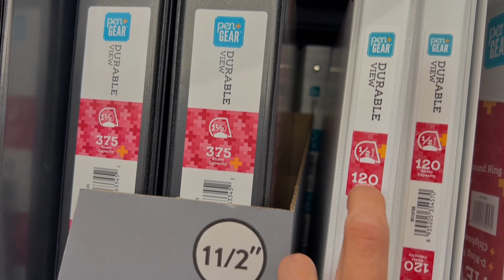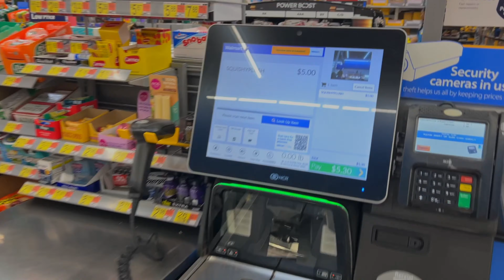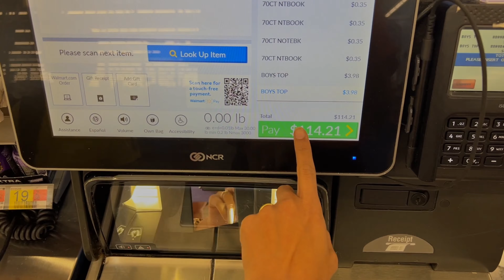تجهيزات المدرسة لأولادي في امريكا ميشيغان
تجهيزات المدرسة لأولادي في أمريكا ميشيغان